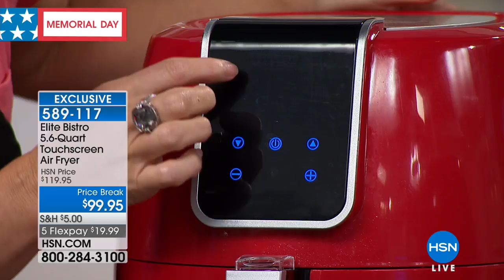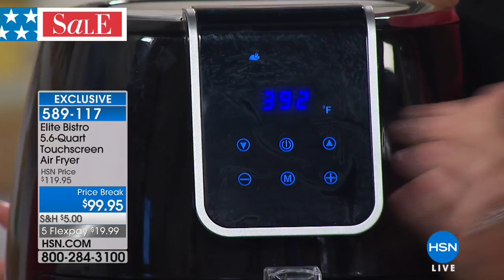Elite Bistro 5.6Quart Digital Touchscreen Air Fryer with...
Elite Bistro 5.6Quart Digital Touchscreen Air Fryer with Recipes
With its crunchy breaded exterior and soft, tender insides, fried food is beloved. But the fat? Not so much. Now you can enjoy its...